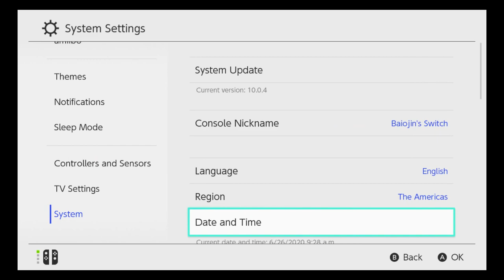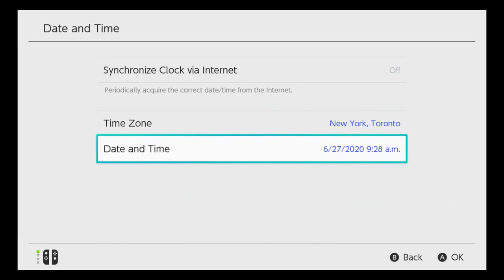Pokemon Shield How to Get Gigantamax Appletun